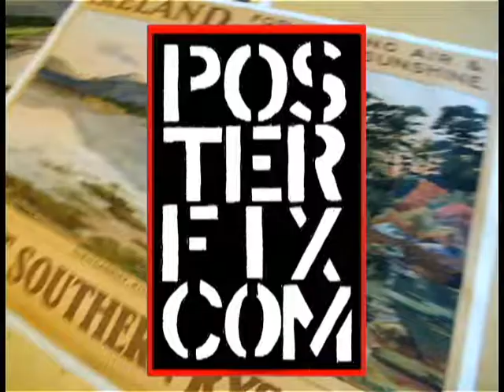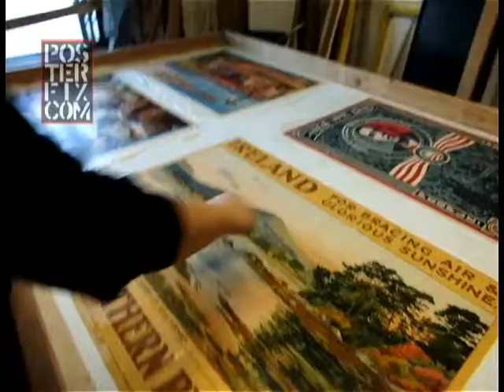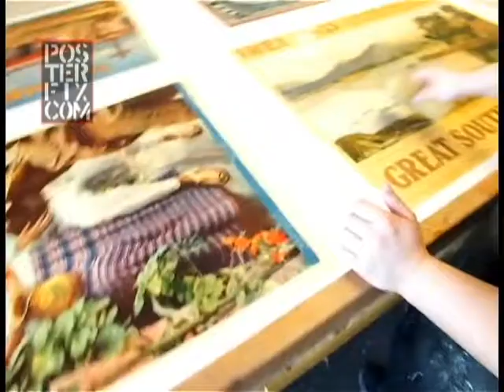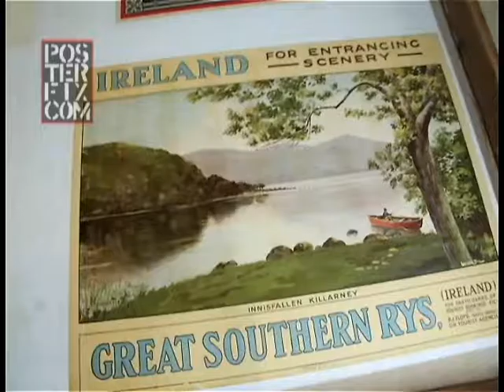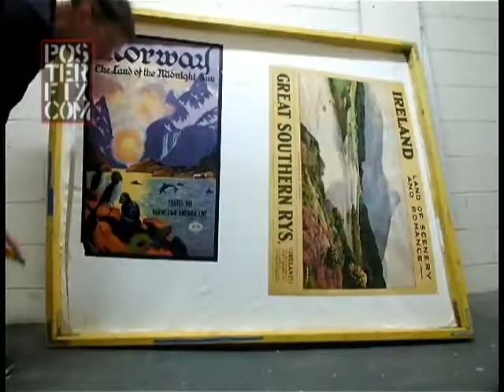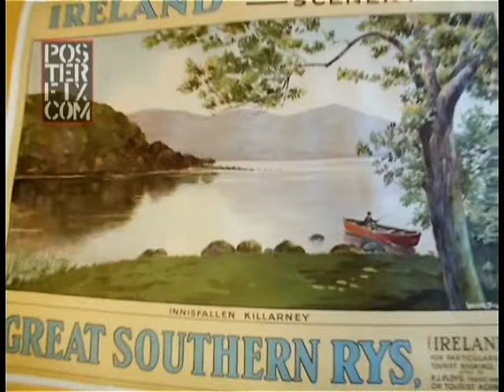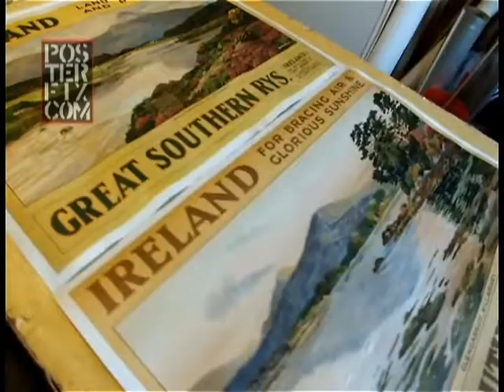IRELAND - 1925 Lithographs by Walter Till - Great Southern Railways - Linen backed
Chris Cloutier shows the delicate process of Linen backing 3 original posters from 1925 advertising travel to Ireland. Art by Walter Till. Great Southern Railways